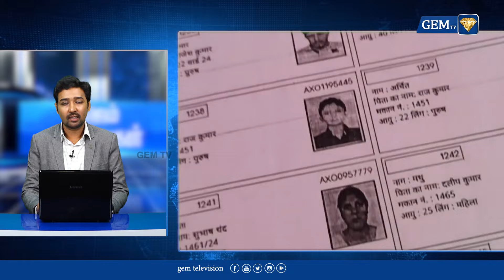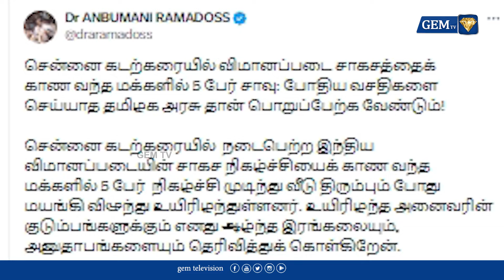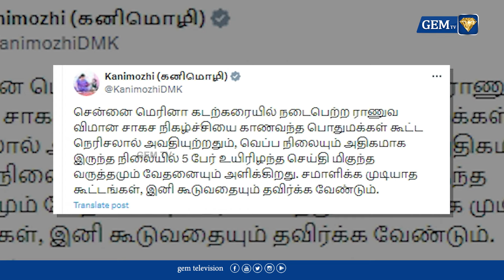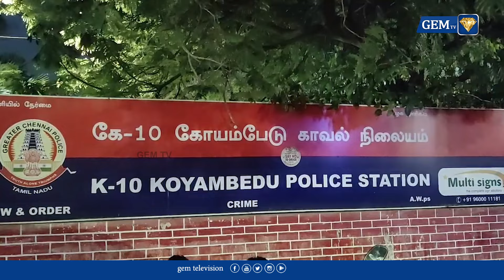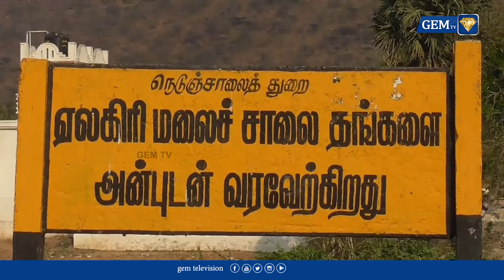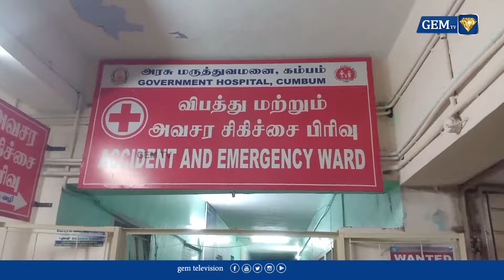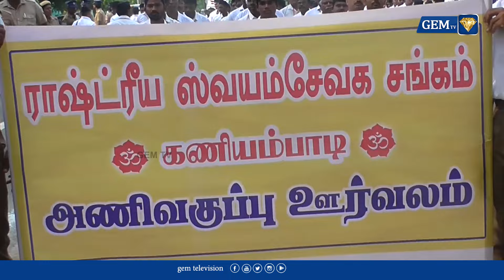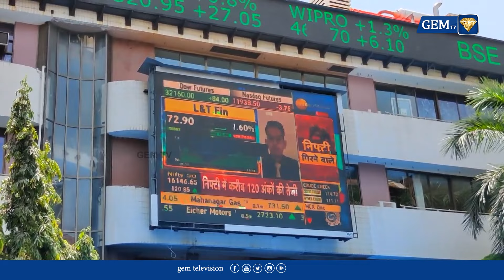ஈரானுக்கு பதிலடி தர எல்லாம் தயாராக உள்ளது ! இஸ்ரேல் மிரட்டல் ! | 01.30 PM | 07.10.2024 | Live news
In this live news broadcast, we delve into the escalating tensions surrounding Iran's response to recent provocations. As Israel issues stark warnings, we analyze the implications of these developments on regional stability. Join us for an in-depth discussion and expert insights at 1:30 PM on July 10, 2024. Stay informed with the latest updates on this critical situation.

LCN NUMBERS: -
TAC TV : 137
GTPL : 116
Aadhar Digital : 188
Madurai Guild : 113
JAK TV : 70
Akshay cable : 145
AMN : 116
CTN : 133
U Digital ( Tenkasi )- 533
4k Digital ( Arakkonam ) - 42